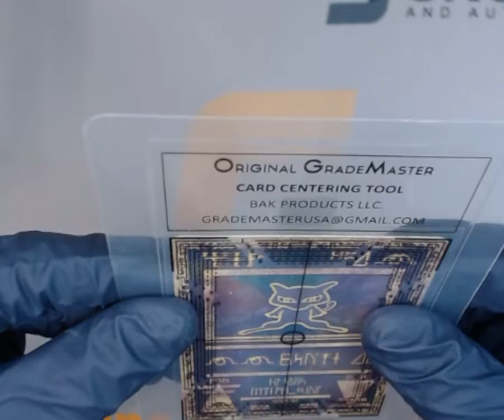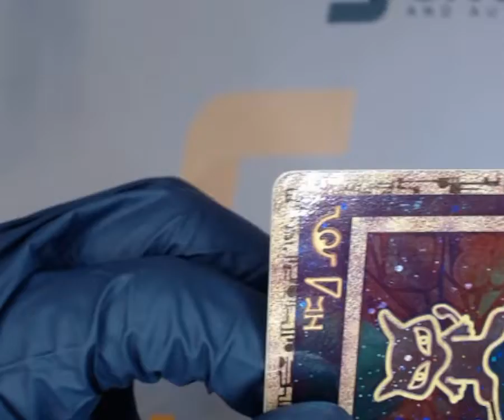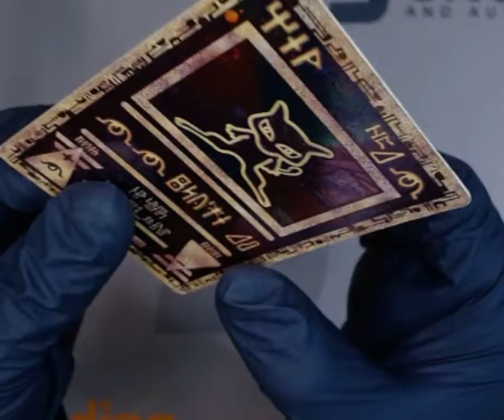SNC GRADING:2000 Pokémon JAPANESE ANCIENT MEW MOVIE PROMO (1749852104104)